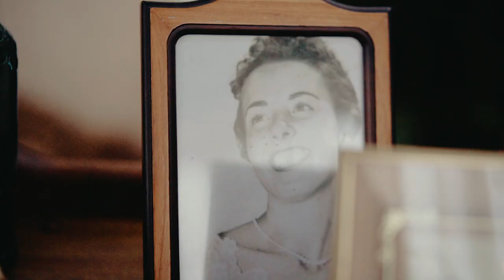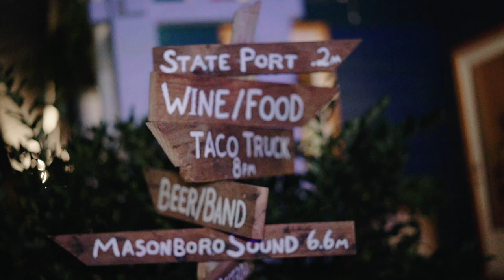Magical Garden + Bohemian Backyard Wedding Film | The Atrium Wilmington, NC | Charis Weddings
Double-tap!

MB01FLW1XUGRJF4